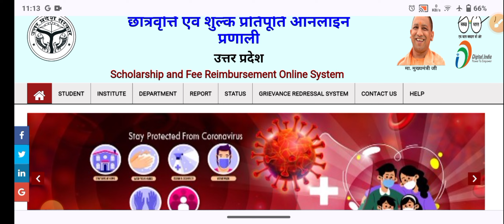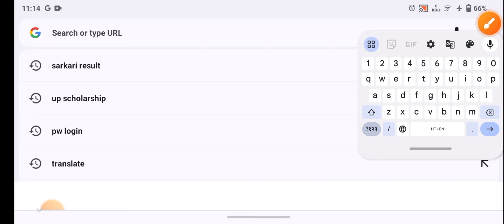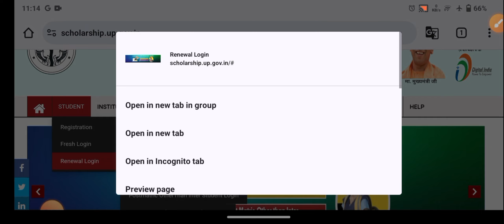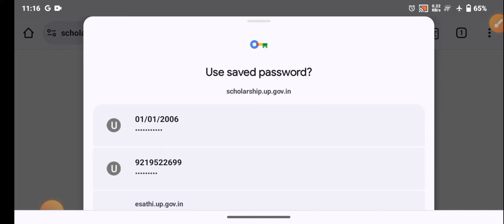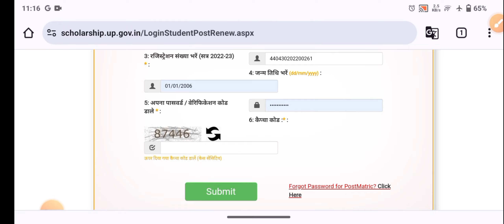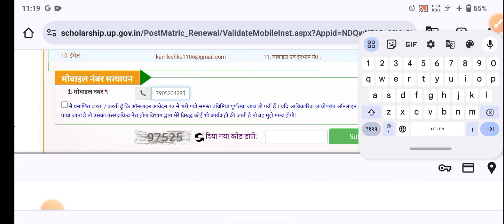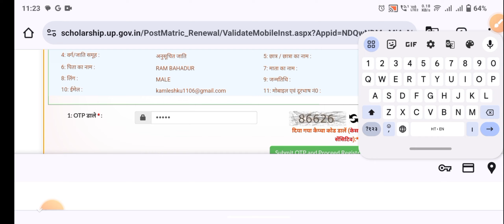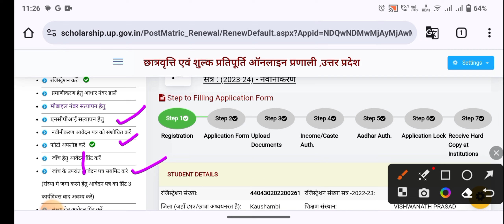How To Apply Renewal Scholarship Form // Renewal problem solve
How To Apply Renewal Scholarship Form
Renewal problem solve
nsp scholarship 2023-24 apply renewal
up scholarship 2023-24 renewal form kaise bhare
up scholarship 2023-24 renewal kaise kare
up scholarship 2023-24 renewal
nmms scholarship renewal 2023-24
up scholarship 2023-24 apply
up renewal problem
nsp scholarship renewal problem
nsp renewal login problem 2023
nsp scholarship 2020-21 renewal problem
nsp renewal 2023-24
nsp scholarship renewal login problem
nsp scholarship 2020-21 renewal problem solved
nsp renewal problems
nsp renewal 2023-24
nsp 2023 24 renewal problem
nsp renewal problem 2023-24
nsp renewal login problem
nsp renewal 2023-24 problem
nsp renewal invalid problem
up scholarship npci problem
scholarship npci problem
up scholarship npci satyapan
up scholarship npci problem solve
up scholarship 2023-24 apply npci problem
scholarship npci problem
up scholarship npci,npci satyapan problem solve
npci problem,up scholarship npci mapper
npci satyapan up scholarship
npci satyapan kaise kare
npci scholarship
scholarship npci satyapan kaise kare
npci satyapan up scholarship problem fix